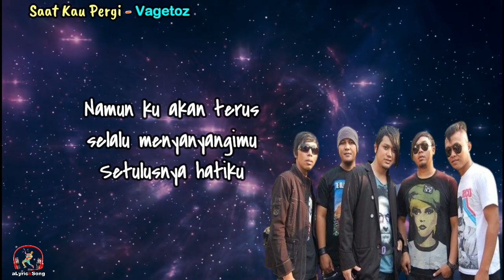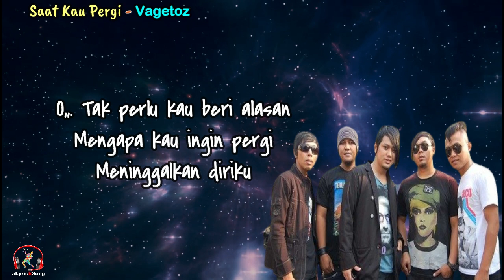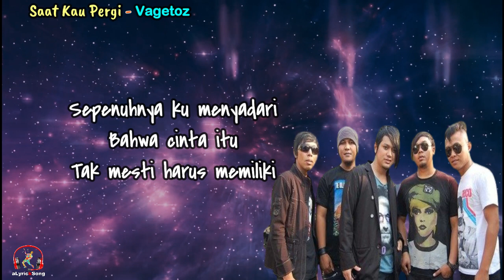Saat Kau Pergi - Vagetoz (Lirik Lagu)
Saat Kau Pergi
Vagetoz

Lirik
Saat kau pergi
Berlinanglah air mataku
Betapa singkat ku rasakan
Kebahagiaan itu kini lenyaplah sudah, oh

Tak pernah ku inginkan
Perpisahan ini terjadi
Ku hanya bisa merelakan
Jika memang kau pikir inilah yang terbaik

Tak perlu kau beri alasan
Mengapa kau ingin pergi
Meninggalkan diriku
Karena ku yakin mungkin semuanya
Itu bisa membuatmu bahagia

Sepenuhnya ku menyadari
Bahwa cinta itu
Tak mesti harus memiliki
Namun ku akan terus selalu menyanyangimu
Setulusnya hatiku

Perpisahan ini terjadi
Kebahagiaan itu kini lenyaplah sudah

O,,. Tak perlu kau beri alasan

Sepenuhnya ku menyadari
Bahwa cinta itu

Setulusnya
Saat kau pergi berlinanglah air mataku